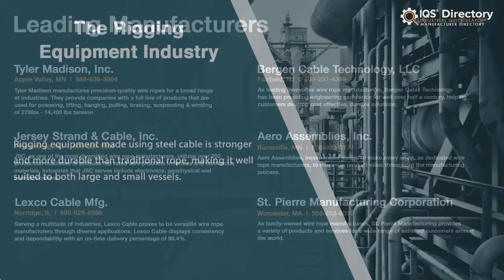Rigging Equipment Manufacturers, Suppliers, and Industry Information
Locate suppliers that design, engineer, and manufacture different kinds of rigging equipment.